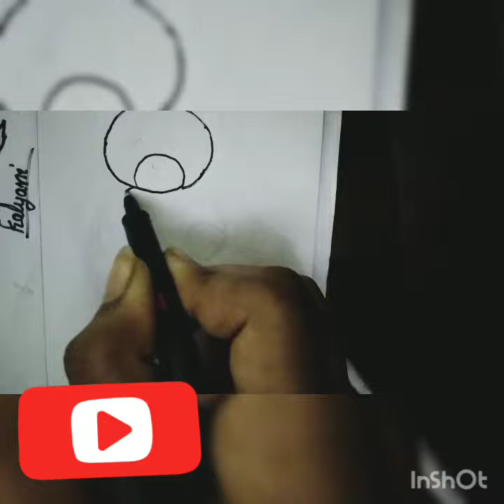How to draw a teddy bear easy way ll kalyanidrawings ll shorts ll teddy drawing